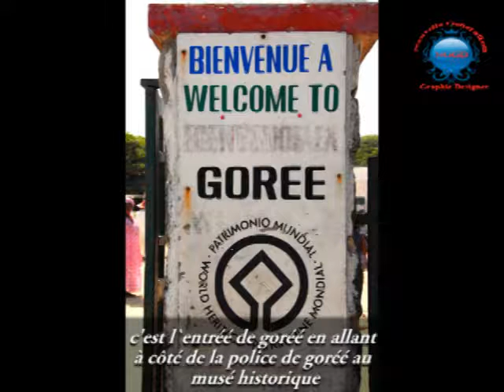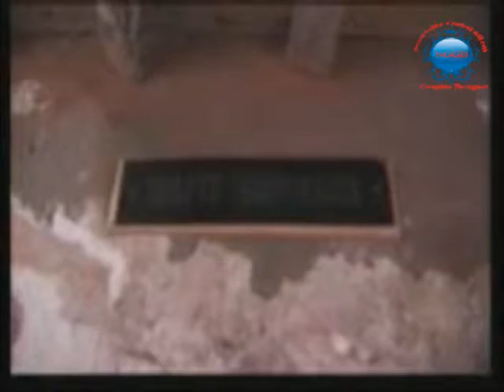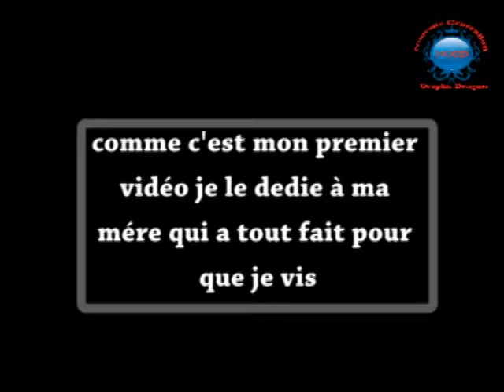Ile de Gorée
Designed by Nouvelle Génération Design